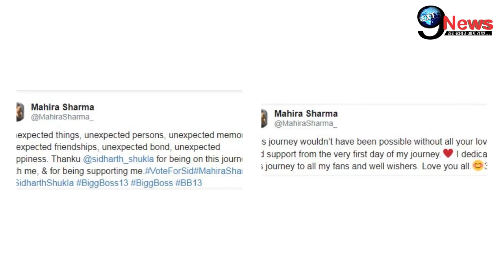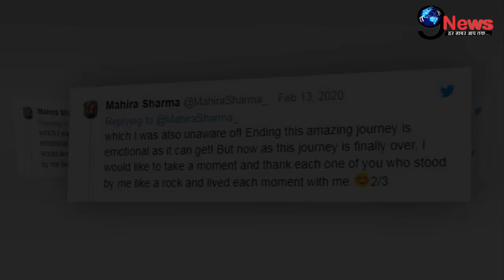Bigg Boss 13: Mahira Sharma ने खोले शो के राज़, पारस-सिद्धार्थ संग रिश्ते पर कहा.. | Paras, Sidharth